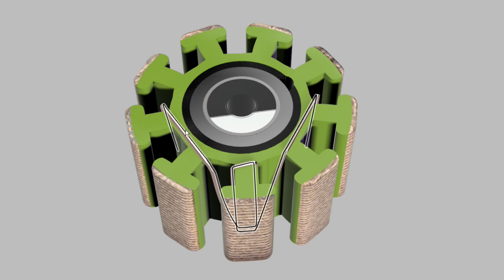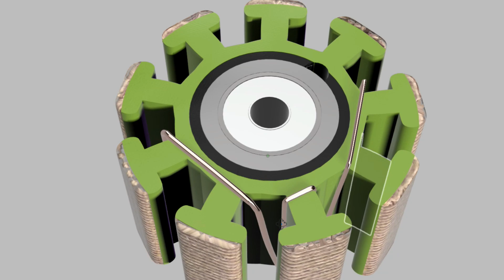XKK110Sのモーターの構造と性能、故障の原因など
K110Sの不動ジャンクモーターを分解して
色々分かったことを動画にしました

VOICEVOX：青山龍星
音楽♪：昼下がり気分
音楽♪：ある雪の降る日の物語
音楽♪：BGMer